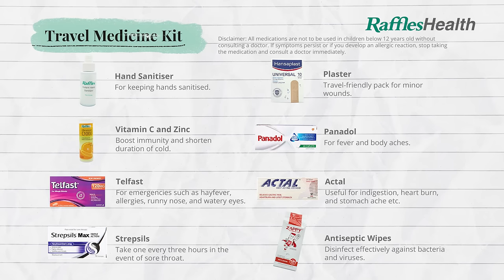Travel Medicine Kit | Raffles Health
Travelling soon? Bring along a travel medicine kit to ensure your health is taken care of. Here is a list of essential medications as recommended by our pharmacist.

📍 Raffles Health
585 North Bridge Road Raffles Hospital, Level 1, 188770
Opening hours: Mon-Fri: 8am to 7pm, Sat: 8am to 5pm